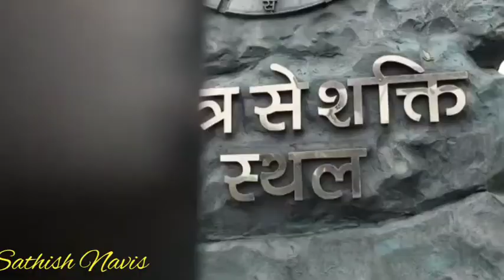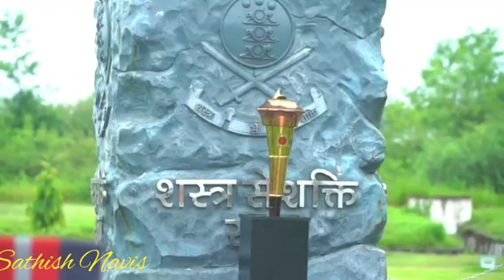शास्त्र से शक्ति -Shastra Se Shakti, Army Ordnance Corps